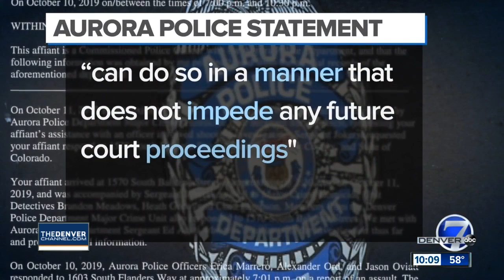Aurora man shot by police says officers didn't identify themselve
Andy Huff talked with Denver7 about the shooting on Thursday.